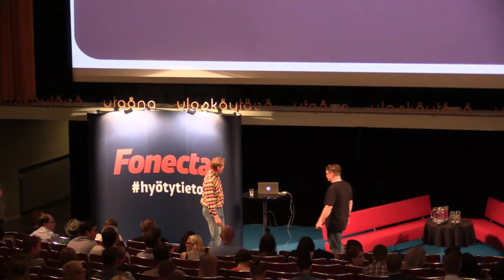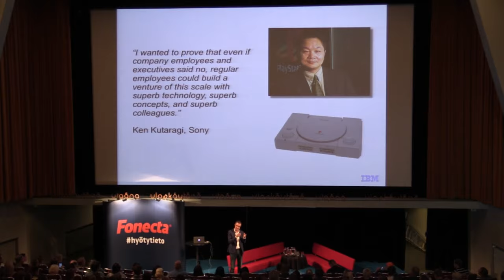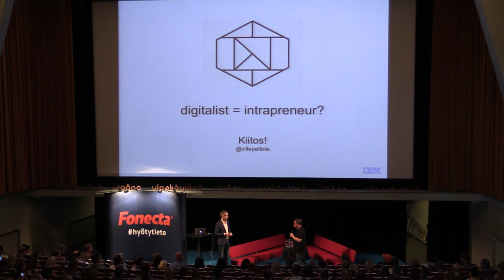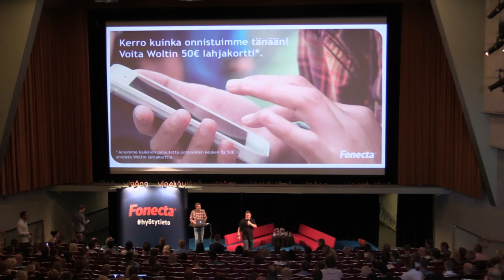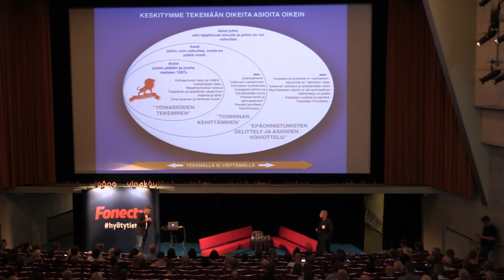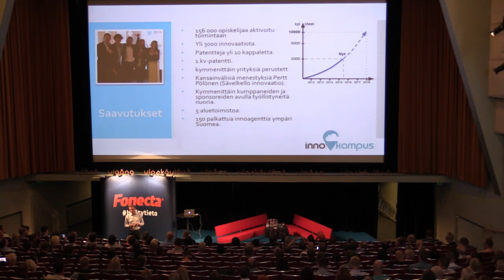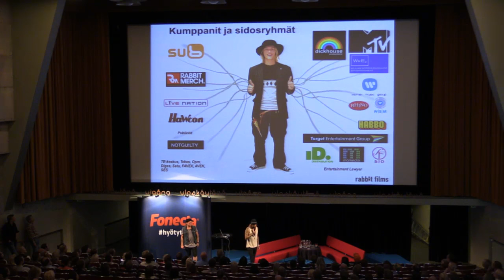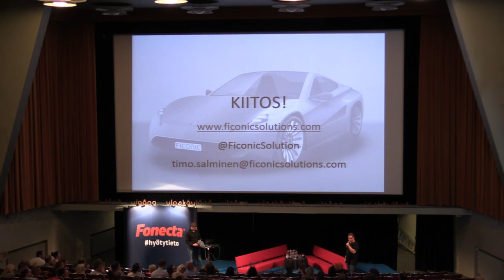Stream by Dingle: Fonecta Digitalist Innovation Forum 2015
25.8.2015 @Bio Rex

Ohjelma:

Minä olen media – Tuomas Enbuske

Toimiala digitaalisella muutosmatkalla – Case Sokos Hotels, Outi Vitie, Sokos Hotels & Ossi Lindroos, Solita

Ala yrittäjäksi – yrityksen sisällä! Ville Peltola, IBM

Uniikki tuote, rohkeat yrittäjät, 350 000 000 litran veden säästö vuodessa. Case: Novosan, Hanno Airas & Tommi Virkki

Leijonaliiga: Pelillistäminen ja välittäminen menestystekijöinä. Kim Lehtola & Mika Aittamäki, Celectus

Nörtit. Mainettaan parempia? Jukka Ruponen, IBM

Case Innokampus, innovaatioverkostojen rakentaminen – opiskelijoilta – opiskelijoille, Rami Saarniaho

Fonecta Keynote Rabbit Films: Miten pohjanmaalta ponnistetaan maailman maineeseen? Duudsonit: HP & Jarppi

Tosielämän innovointia start-upissa, Case Ficonic, Timo Salminen